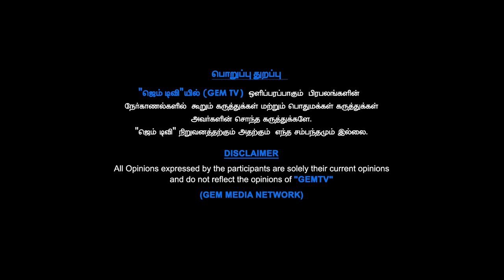insta-ல love பண்ணாலும் கடைசி வரைக்கும் இருக்கும்-னு நாங்க ஒரு model இருப்போம் || GEM TV